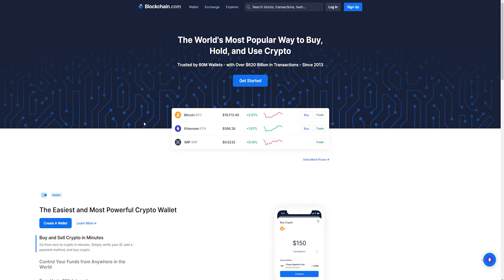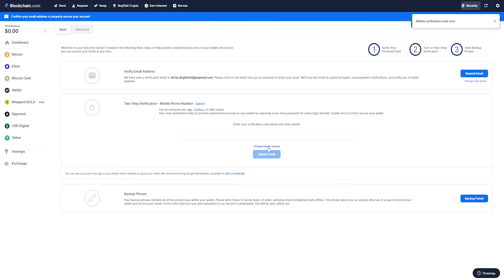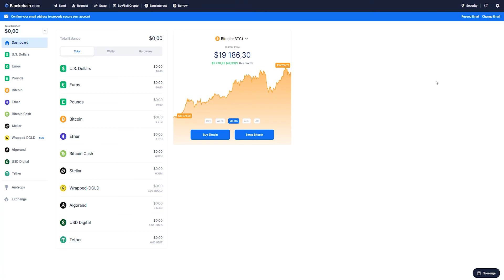Come aprire un portafoglio Bitcoin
PLATINCOIN: In questo video parleremo della creazione di un portafoglio Bitcoin. Esso è necessario per lavorare con le piattaforme di scambio di criptovalute e per l’acquisto di prodotti PLATINCOIN con bitcoin. Parleremo del processo di creazione di un portafoglio con il servizio Blockchain.com, uno degli hosting di portafogli cripto più conosciuti.